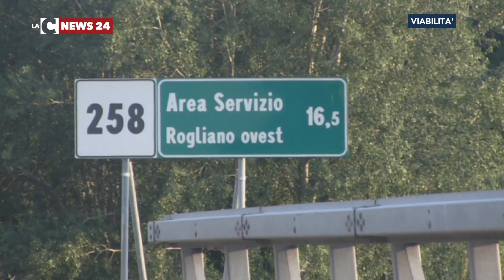Autostrada, tra promesse e disagi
Dal 18 luglio cantieri chiusi e carreggiate sgombre sull'autostrada del Mediterraneo. Lo ha garantito il presidente di Anas Gianni Armani. Nel frattempo non mancano i disagi.